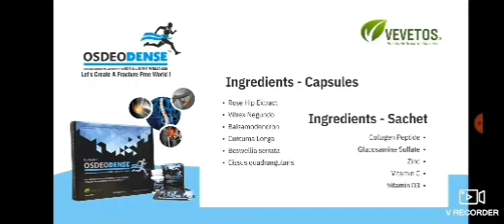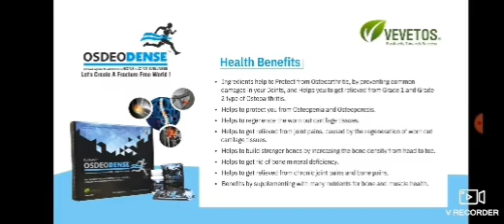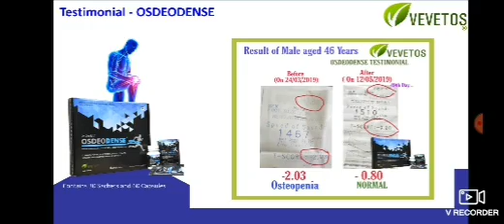OSDEODENCE Innovative product for strong bone Osteoporosis Osteoarthritis cal r wtsp 9866239099